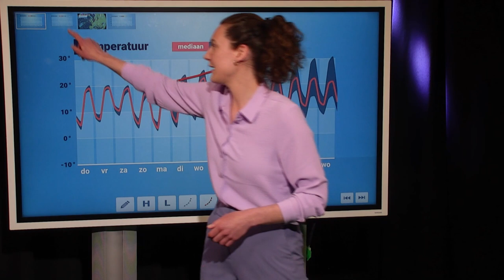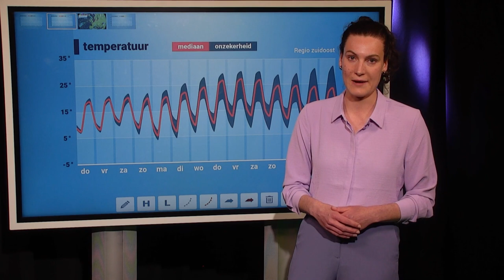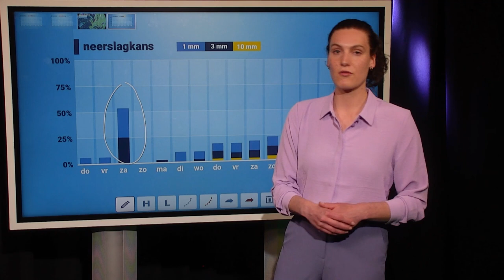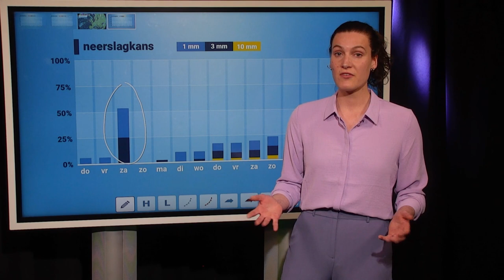10-daagse: kans op zomerse warmte groeit!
Afgelopen dagen was het al prachtig lenteweer, maar komende week lijkt de kans op temperaturen boven de 20 graden toe te nemen. Kunnen we ook al zomerse dagen verwachten en gaat er nog regen vallen? Roosmarijn vertelt je er meer over!